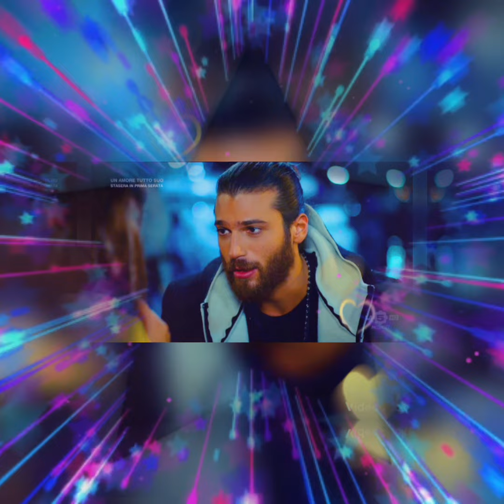❤️DEMET & CAN ❤️DemetÖzdemir